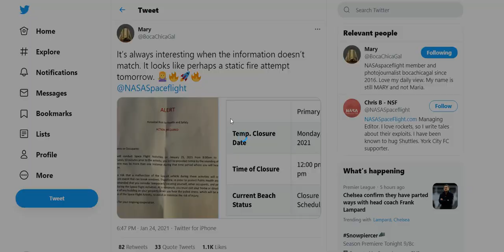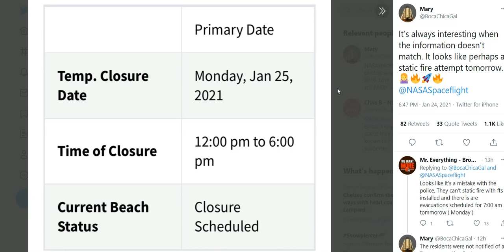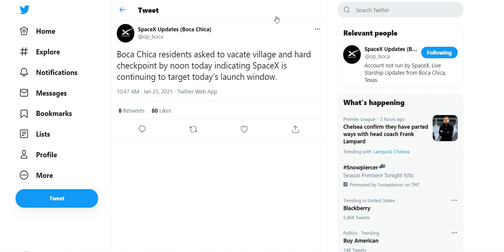SpaceX Starship SN9 Launch News | SN9 Update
All systems look to be a go for SpaceX's SN9 Starship. SN9's launch (and hopefully landing) will be a big step forward in the progression to other world missions. In todays SpaceX News episode, we talk al about the information regarding a possible launch of the SN9!